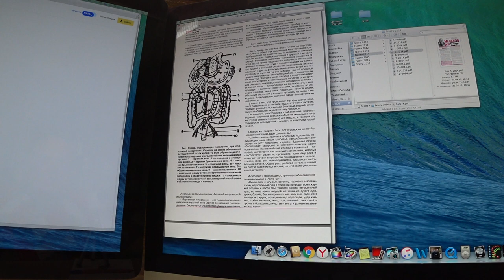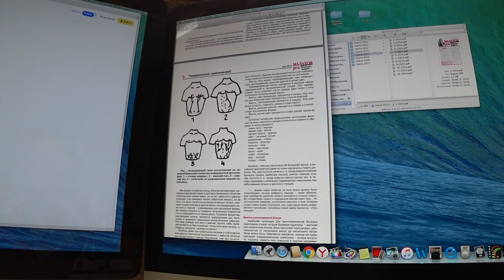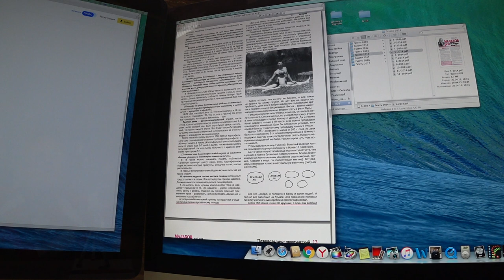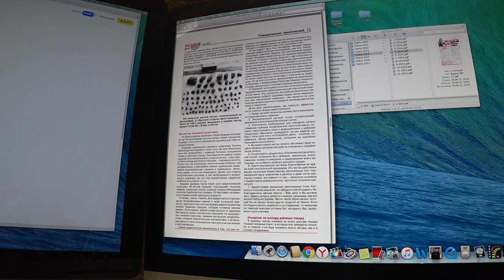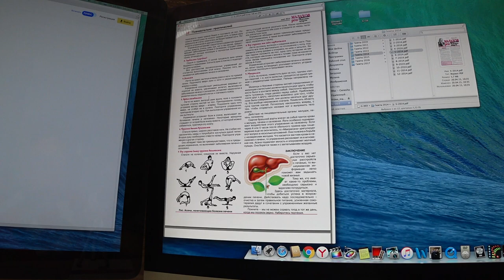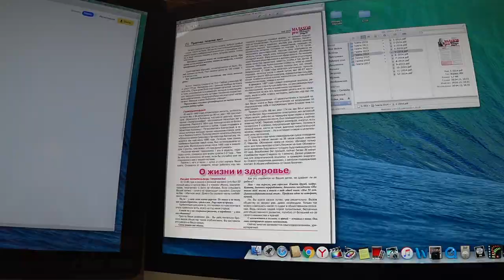Чистка печени и аневризма.